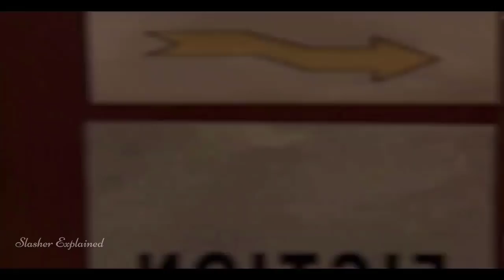KILLER UNDER THE BED 2018 Full Slasher Film Explanation In Hindi | Slasher Movie Explained In Hindi